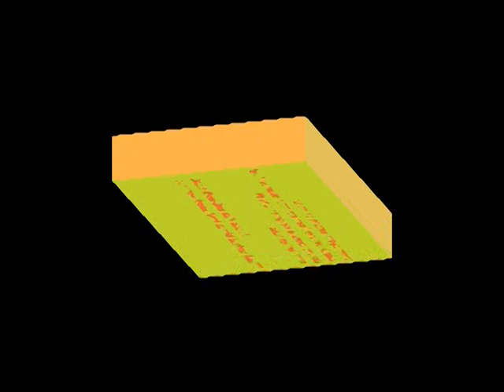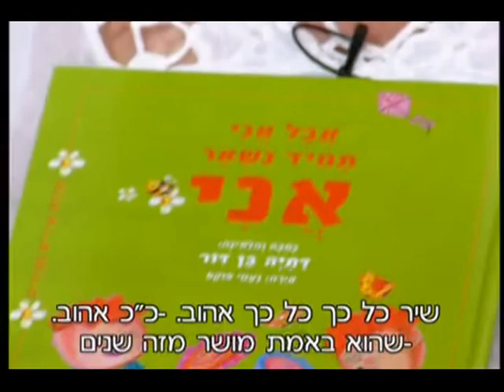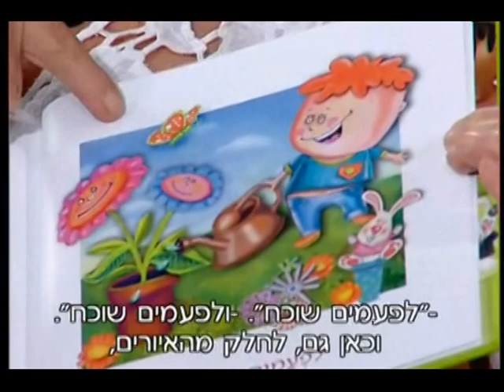אבל אני תמיד נשאר אני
דתיה בן-דור מדברת על הספר החדש שאיירתי "אבל אני תמיד נשאר אני" ועל האיורים בתוכנית הבוקר של ערוץ 10 'איזה יופי עם נעמה
Datia Ben-Dor talk about our new book 'Ani tamid nishar Ani'!!!